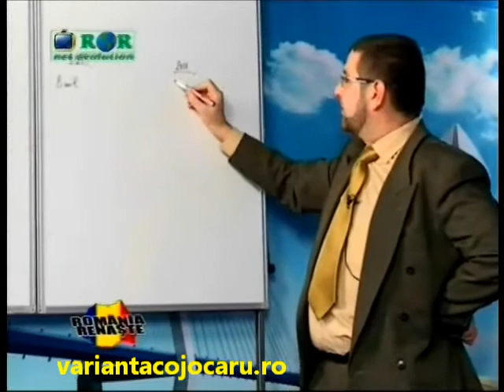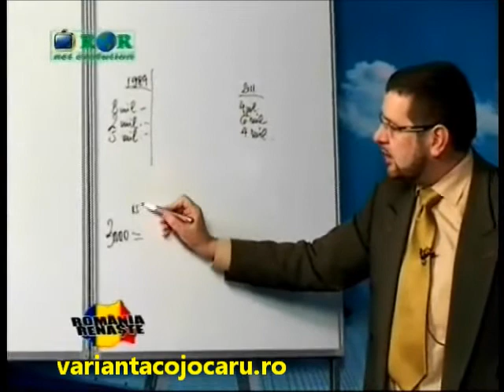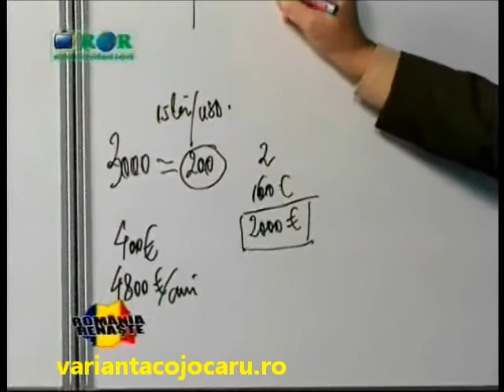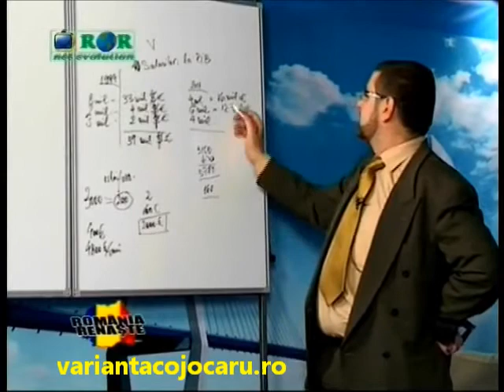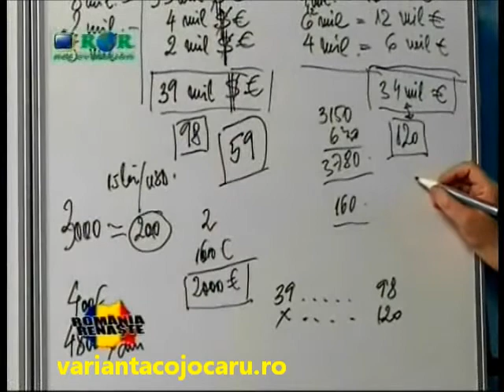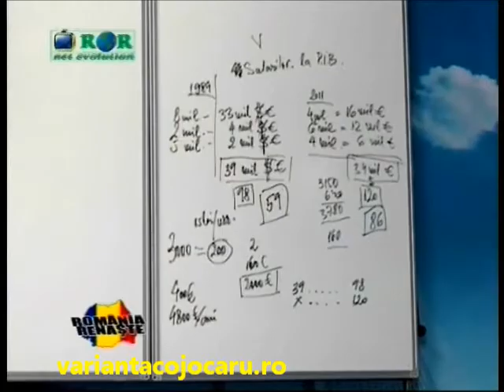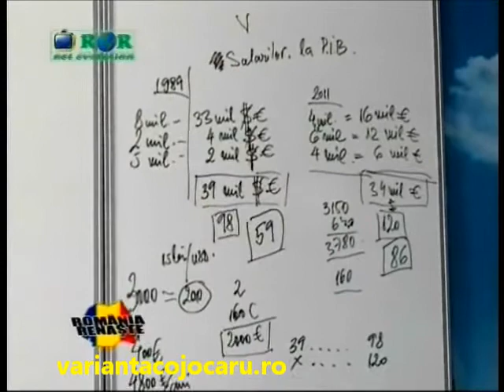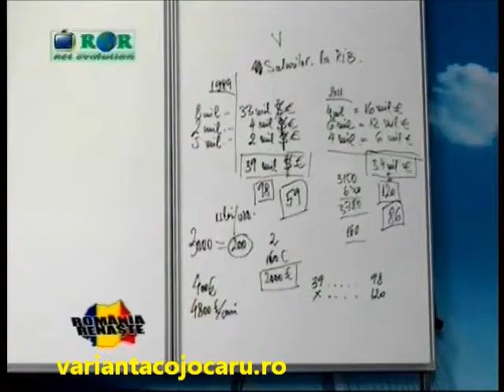Genocidul Economic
politicienii au distrus Economia !